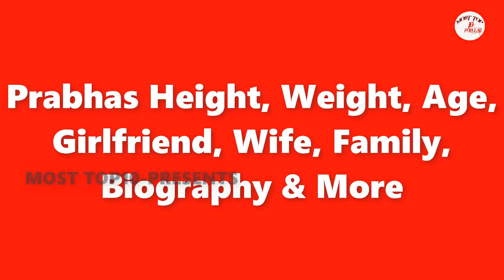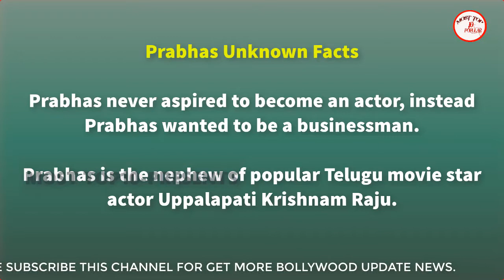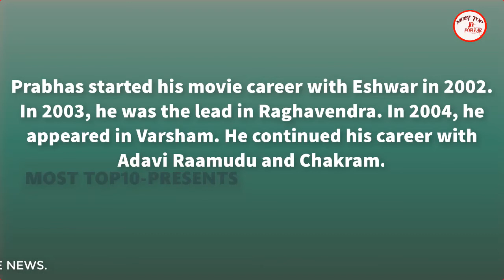Prabhas Net worth, Salary, House, Car, Family and Luxurious Lifestyle |2017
►►Hey guys this video about Prabhas Net worth, Salary, House, Car, Family and Luxurious Lifestyle |2017

For Latest Only top10|Best10 List|Top News Arrond The World|Popular|Funny|World News|Television News And Gossips:

Music credid

►►For collected those pictures I utilize google advance search " liberal to use ,share or modify, even commercially".